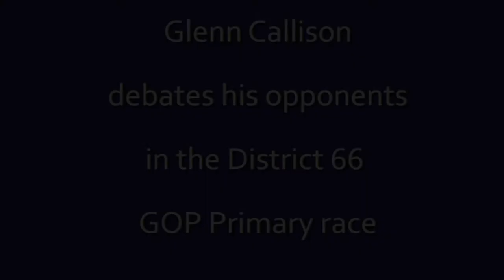Glenn Callison and opponents discuss their three issues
Candidate Glenn Callison, who is a candidate for Texas House District 66 seat.  He attended a forum in Mr. Callison and his opponents explained their top three issues.